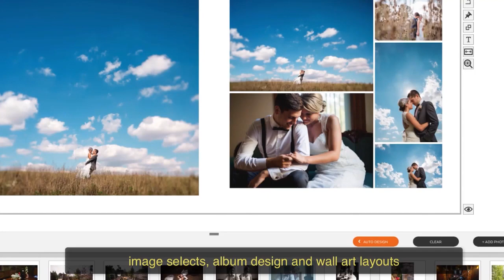PhotoVision Short Take: Tea Party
Amy Doerring photographs three young sisters having a tea party. Amy demonstrates how to look for and capture the small moments that define a subject's personality. Amy shows how forgoing stiff posing and letting little kids just play, can lead to more expressive emotions. The kids also bring out a pet frog to play with while Amy photographs slice of life images.

About PPA: Professional Photographers of America (PPA) is the world's largest non-profit photography association organized for professional photographers, by professional photographers…and with more than 30,000 creative members in more than 50 countries. Our mission is to create a vibrant community of successful professional photographers by providing education, resources and industry standards of excellence.